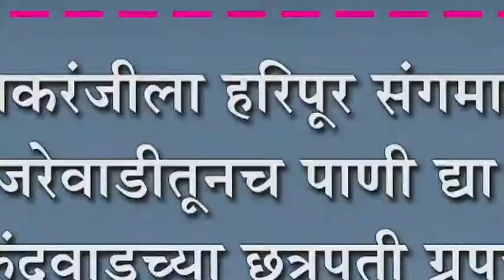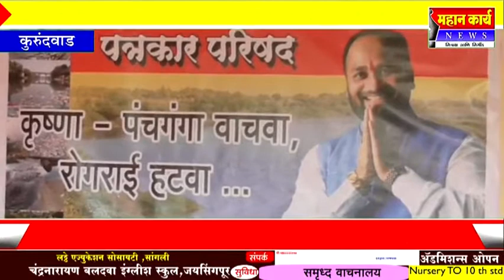इचलकरंजीला हरिपूर संगमापेक्षा मजरेवाडीतूनच पाणी द्या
इचलकरंजीला हरिपूर संगमापेक्षा मजरेवाडीतूनच पाणी द्या : कुरुंदवाडच्या छत्रपती ग्रुपचा जनआंदोलन छेडण्याचा इशारा